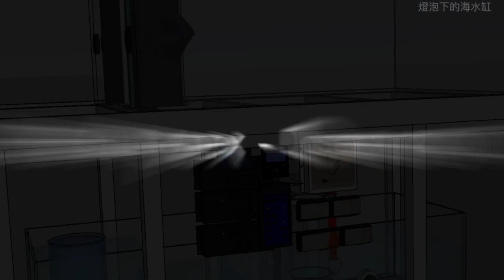Bring the Reef Home - Automation & Control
Bring the Reef Home for Automation and Control - KHG, Apex, ATI, Kessil, Camera